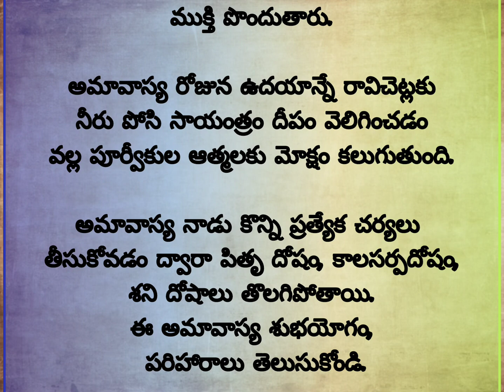అమావాస్య నాడు శని దోష మార్గాలు..పితృ దోషం తొలగిపోవడానికి పరిహారాలు ..